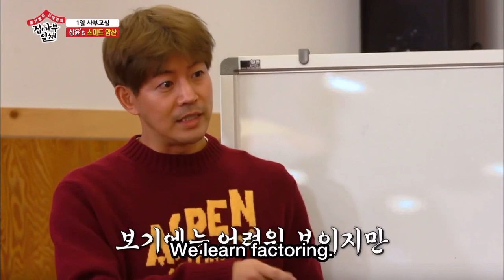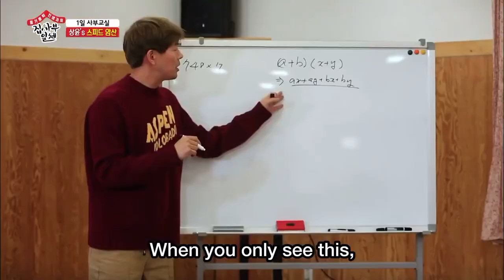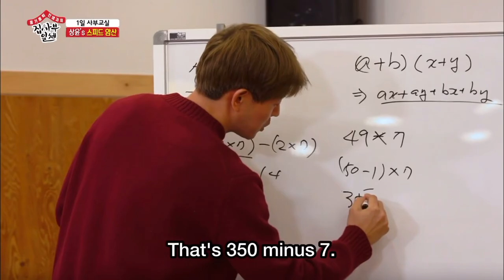(All the Butlers) Math Teacher Lee Sang Yun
Seoul National University Physics Major Lee Sangyoon teaches Son Ye Jin and his fellow cast mates Lee Seunggi, Yang Se Hyeong and Yook Sungjae FACTORISATION